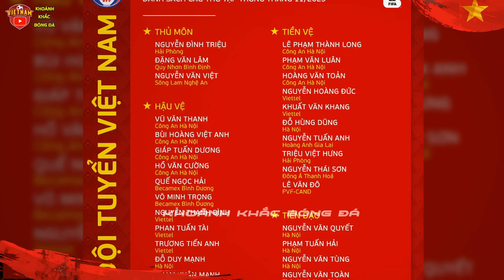HLV Troussier Bất Ngờ Gọi Bổ Sung 8 Cầu Thủ Cho ĐTVN Tháng 11, NHM-BLV Cãi Nhau To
►KHOẢNH KHẮC BÓNG ĐÁ thật may mắn và hạnh phúc khi được phục vụ quí vị và các bạn những tin tức, những hình ảnh nóng bỏng từ bóng đá Việt Nam
✅ KKBD là kênh được bầu chọn là kênh được tin yêu số 1 tại nền tảng Youtube💖
✅ Ekip kênh luôn mong muốn được đền đáp lại những sự tin yêu đó bằng những bình luận, góc nhìn bóng đá mới lạ độc đáo và đầy tính nhân văn gửi tới quí vị💖
✅ Kênh KHOẢNH KHẮC BÓNG ĐÁ không sở hữu tất cả các tư liệu trong video mà tuân thủ luật bản quyền và sử dụng hợp lý luật Fair-Use
👉Cám Ơn Quí Vị Và Các Bạn Luôn Tin Tưởng và Đồng Hành !